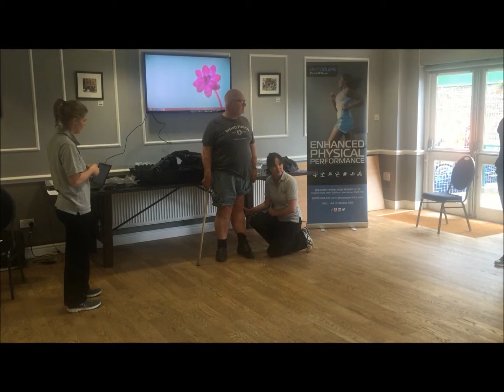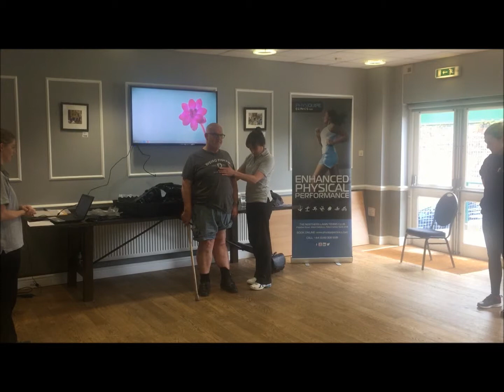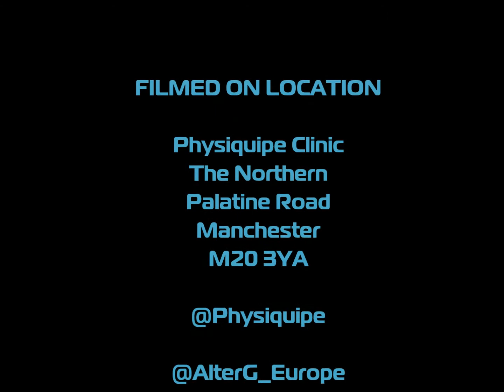Patient using the AlterG Bionic Leg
Neuro specialists Hobbs Rehabilitation show a pateitn using the AlterG Bionic Leg for the first time